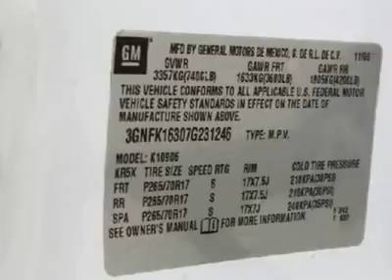2007 CHEVROLET SUBURBAN Norman , OK C5928A-S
2007 CHEVROLET SUBURBAN Norman , OK
Stock# C5928A-S

 Roomy and comfortable, the Suburban is capable of hauling your family and friends around in style, offering a ton of great features.  This Suburban boots the durability, performance and over all felling of security, whether you are carrying children or cargo. Having this Suburban will give you that peace of mind feeling as you sit tall on the road looking out over the masses. Come on over to our dealership and take your test drive of this vehicle today!